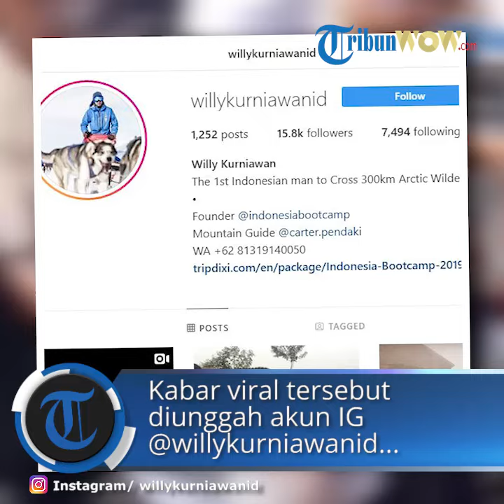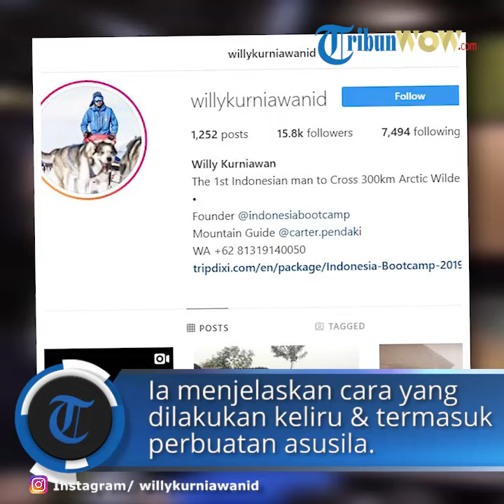Viral Tangani Hipotermia dengan Disetubuhi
TRIBUNWOW.COM - Muncul sebuah informasi viral mengenai cara menangani hipotermia parah.

Sebuah kabar yang beredar menyebutkan bahwa dengan menyetubuhi dapat menyembuhkan hipotermia.

Namun kabar yang beredat tersebut adalah keliru terlebih soal penanganan hipotermia.
Karena itu penting untuk mengetahui tanda-tanda dari hipotermia sebelum memulai aktivitas di gunung.

Kabar viral tersebut dikutip TribunWow.com dari sebuah akun Instagram @willykurniawanid yang mengunggah sebuah capture pesan dari orang yang disamarkan identitasnya.

Pemilik akun mengunggah informasi tersebut pada Kamis (18/7/2019).

Pada unggahan diceritakan sebuah kejadian pendakian, di mana satu anggota perempuan terkena hipotermia saat mendaki Gunung Rinjani.

Pendaki wanita yang sedang hipotermia lalu disembuhkan dengan cara disetubuhi oleh seorang pria teman dekatnya.

Cara tersebut dimaksudkan untuk membuat wanita pendaki yang mengalami hipotermia menjadi lebih hangat.

Akun @willykurniawanid menjelaskan bahwa cara yang dilakukan adalah keliru dan termasuk perbuatan asusila.

Ia juga menjelaskan, penanganan hipotermia dengan cara 'skin to skin' tidak harus sampai melakukan tindakan asusila.
Dikutip TribunWow.com dari Kompas.com, Selasa (23/7/2019), hipotermia merupakan kondisi mekanisme dalam tubuh sulit untuk mengatur suhu tubuh dalam tekanan suhu dingin.

Kondisi tersebut dapat membuat suhu manusia berada di bawah 35 derajat celcius dan dapat berbahaya hingga menimbulkan kematian.

Kepala Bagian Humas Badan SAR Nasional (Basarnas) Suhri Sinaga mengatakan, penanganan orang hipotermia tidak dengan melakukan persetubuhan.

"Menurut saya, itu enggak benar cara menanganinya. Kalau yang kami pernah pelajari, cukup dengan mengganti pakaian dan memakai selimut saja," ucap Suhri Sinaga pada Senin (22/7/2019).

Sedangkan metode 'skin to skin' yaitu dengan saling bersentuhan dengan cara menggunakan satu sleeping bag.

Metode itu dapat dilakukan dengan melepas semua pakaian basah dan saling berpelukan di dalam sleeping bag antar sesama gender.

"Kalau dia perempuan dengan perempuan dalam satu sleeping bag, itu oke. Laki-laki dengan laki-laki itu oke. Pasangan suami-istri juga oke. Bukan, laki-perempuan disetubuhi," jelas Suhri Sinaga.

Bagi para pendaki gunung, atau orang-orang yang akan beraktivitas di tempat yang dingin, penting untuk mengetahui gejala awal dari hipotermia.

Anggota senior Muantaineering Wanadri, Djukardi 'Adriana' Bongkeng menjelaskan ada tiga tahap menuju hipotermia yang harus diketahui.

Stadium awal, orang yang akan terkena hipotermia akan mengalami penyempitan pembulu darah pada permukaan kulit.

Kemudian diikuti oleh rasa dingin yang hebat dan terjadi beberapa kali.

"Mulai terasa pusing di awal, ini juga gejala hipotermia," ucap Djukardi pada 16 Mei 2018.

Pada stadium sedang, orang yang mengalami hipotermia akan merasa sulit untuk bergerak dan kesulitan untuk mencengkram ayau memanjat.

Dan pada stadium berat, pendaki akan menggigil hebat pada tubuh.

Bahkan orang yang mengalami hipotermia akan mendapat halusinasi seperti orang kesurupan.

(TribunWow.com/Ami)

Artikel ini telah tayang di Tribunwow.com dengan judul Viral Tangani Hipotermia dengan Disetubuhi, Perhatikan Gejalanya di Tubuh sebelum Mendaki Gunung,
Penulis: AmirulNisa